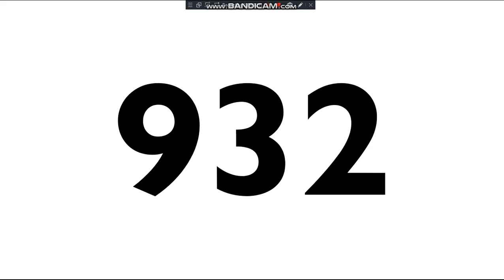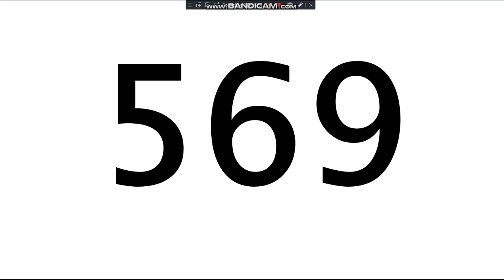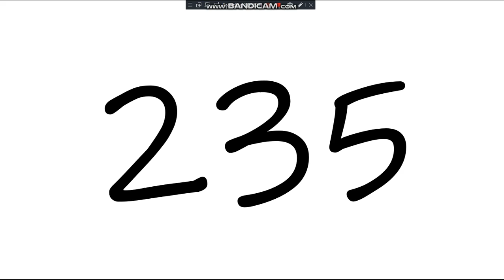Challenge countdown from 1000 but it's a PowerPoint Presentation